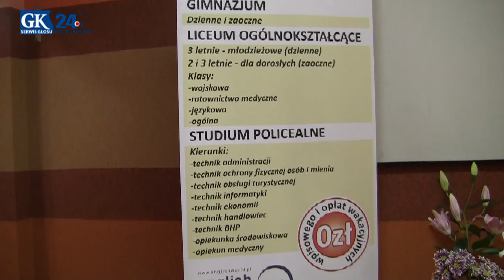Anna Maria Wesołowska w Białogardzie